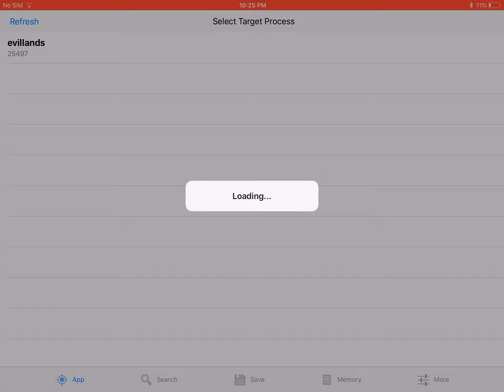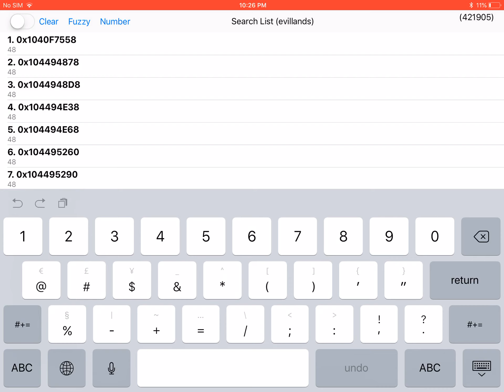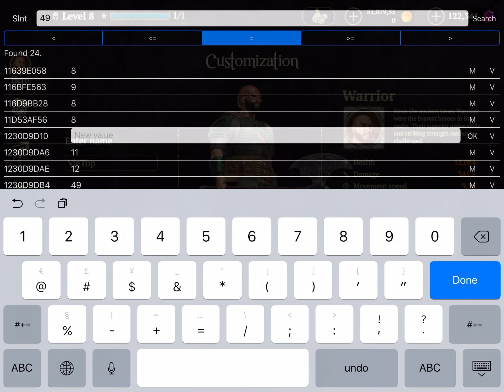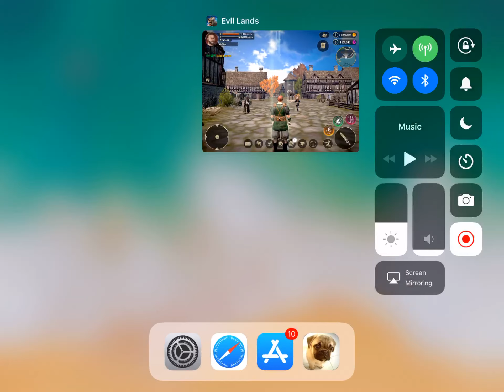Evil Lands infinite currency